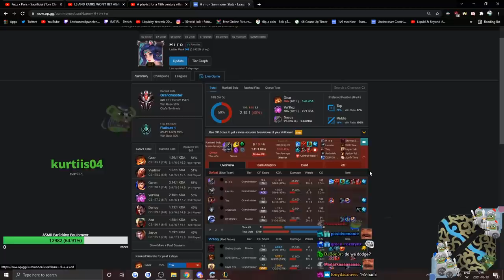RATIRL Nami vs Chovy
How does he have so much CS?